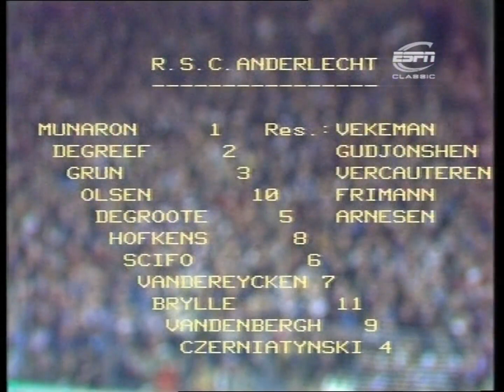1983/84 - Anderlecht v Spurs (UEFA Cup Final 1st Leg - 9.5.84)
Commentary by Barry Davies